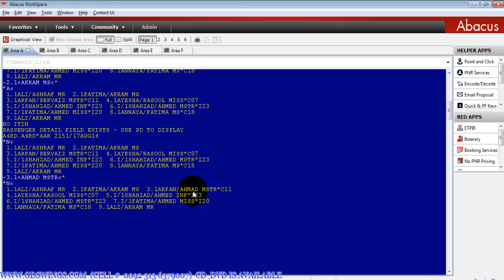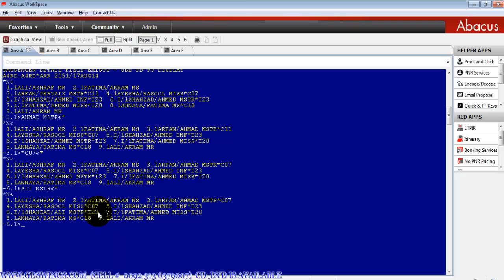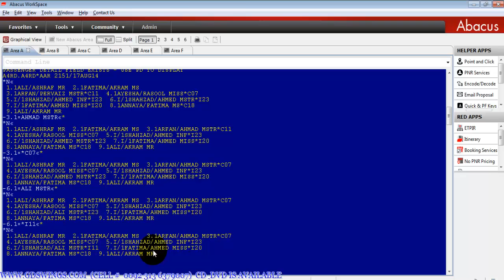HOW TO MODIFICATIONS AND AMENDMENT IN ADULT CHILD AND INFANT PASSENGER NAMES LESSON 4 PART 9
You will learn in this lecture how to modify and amendment sure name means 2nd name in abacus workspace that's very important for travel agent in the whole world
ABACUS WORKSPACE COURSE DVD IS AVAILABLE
PKR 5500/- ONLY
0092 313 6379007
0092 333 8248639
Skype: gdswings